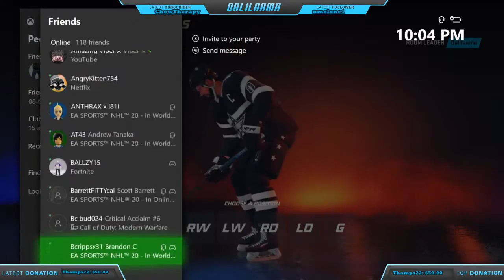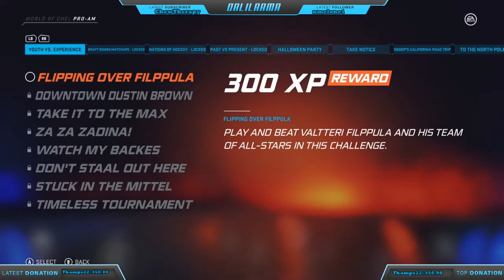7/20/20 Space Force Vs Thats No Moon